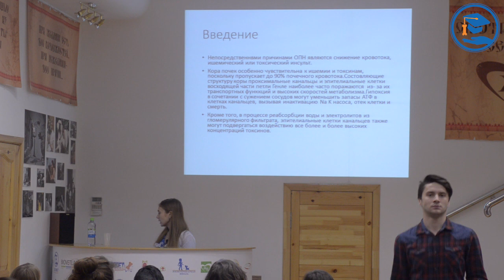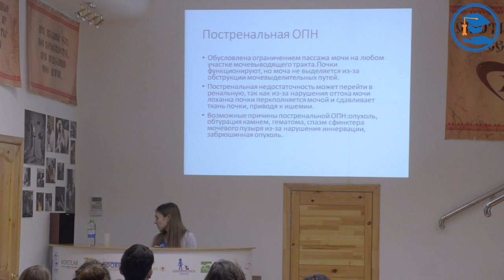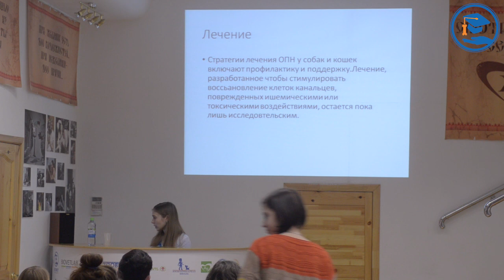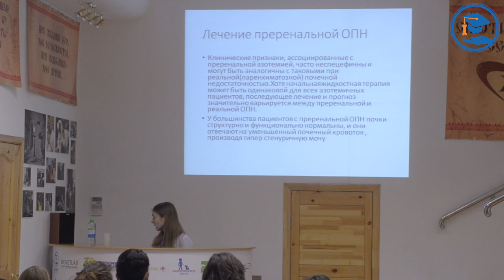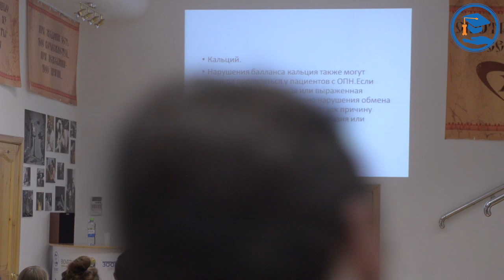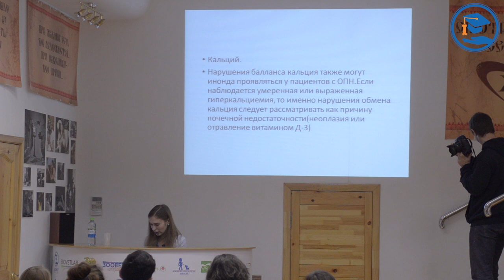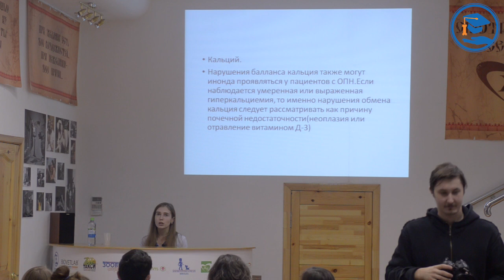С. В. Спиридонова в УЦ «Зоовет» | Острая почечная недостаточность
Докладчик:
Светлана Владимировна СПИРИДОНОВА
Ветеринарный врач-терапевт
С докладом на тему:
Острая почечная недостаточность

Семинар от 8 декабря 2015 года в рамках курса лекций для ветеринарных специалистов Учебного центра «Зоовет»